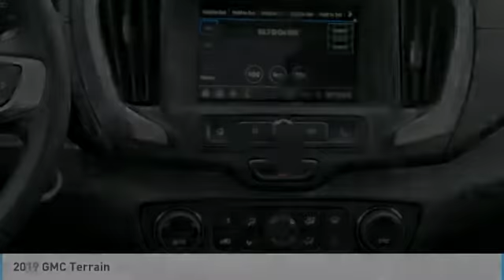2019 GMC Terrain Forest Lake Minneapolis St. Paul 19176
2019 GMC Terrain

131 19th St. SW

2019 GMC Terrain SLE AWD Blue Emerald Metallic AWD, Bluetooth For Phone, Driver & Front Passenger Heated Seats, Exterior Parking Camera Rear, Lane Change Alert w/Side Blind Zone Alert, Power Programmable Rear Liftgate, Rear Cross-Traffic Alert, Rear Park Assist, Remote keyless entry, Remote Start, Roof-Mounted Luggage Rack Black Side Rails, Safety Alert Seat. 24/28 City/Highway MPGbrbrIncludes The Whitaker Lifetime Powertrain Warranty!